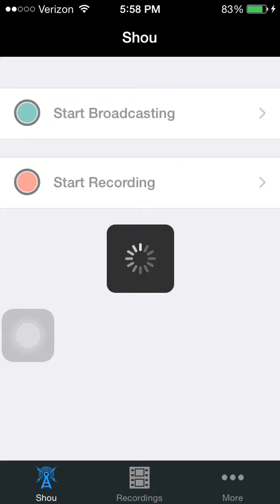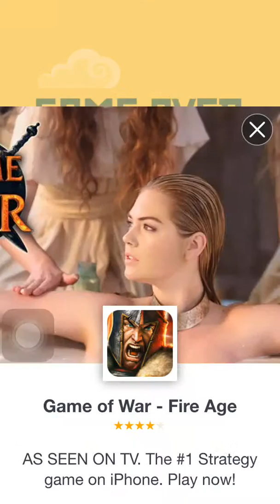Spring Ninja - Mobile Gameplay - Part 1